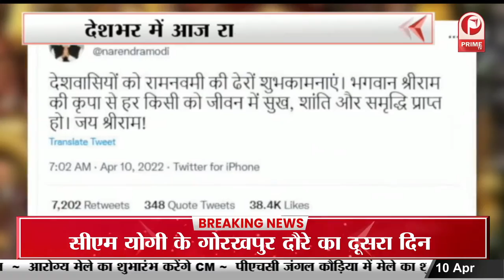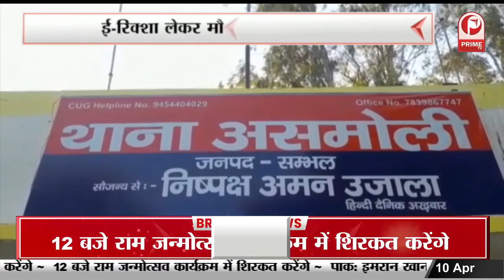क्या सिखाया भगवान राम ने ?- Ram Nath Kovid ने ट्वीट कर बताया || Prime Tv